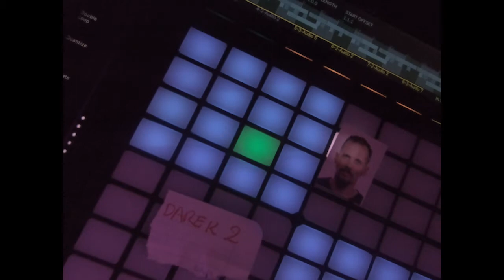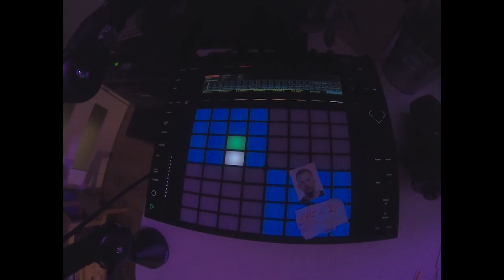Trójkąty I Kwadraty Dawid Podsiadło Cover